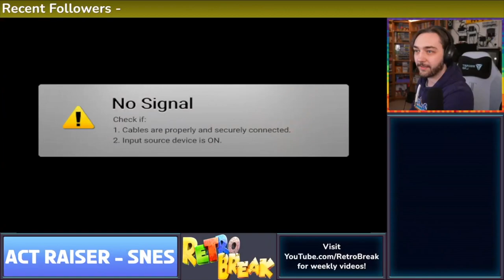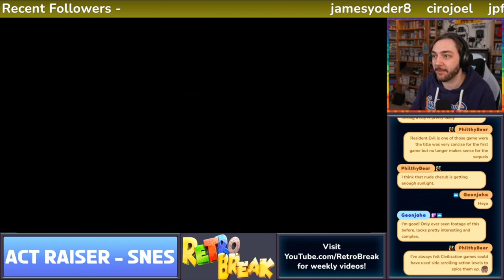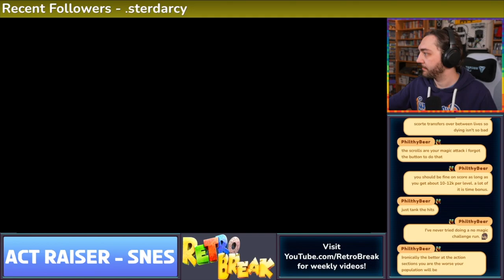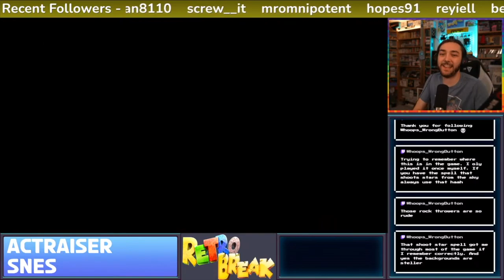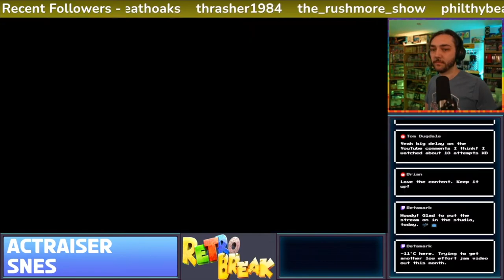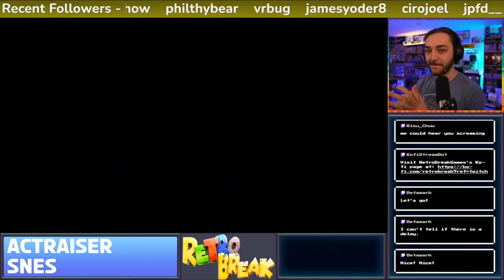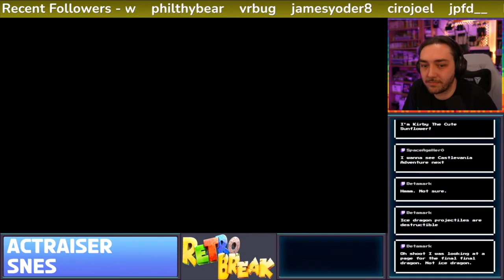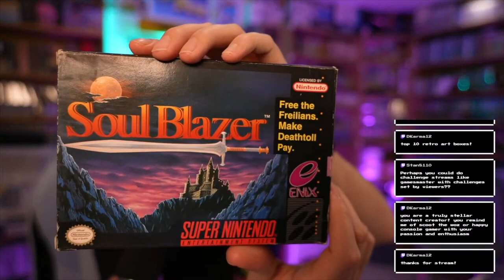ActRaiser - Full Game [RetroBreak Live]